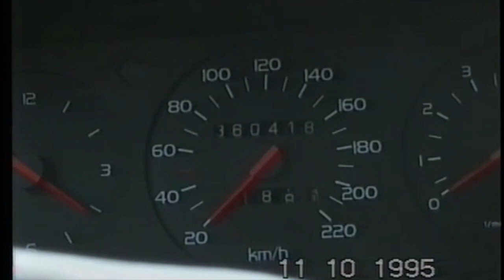Elchjagd in Gräsmark, kurz